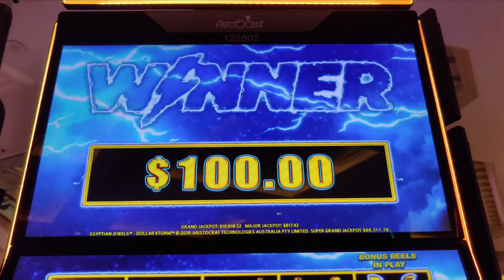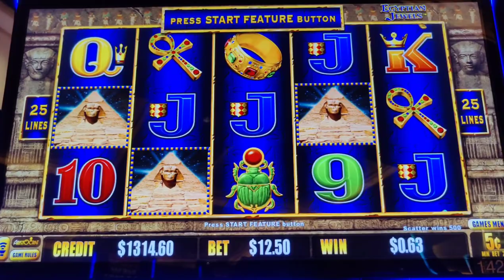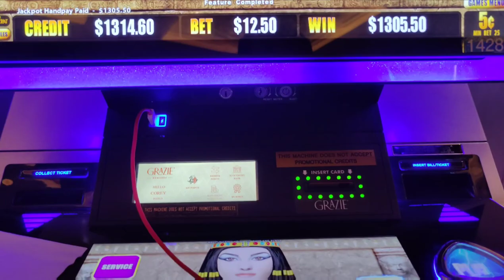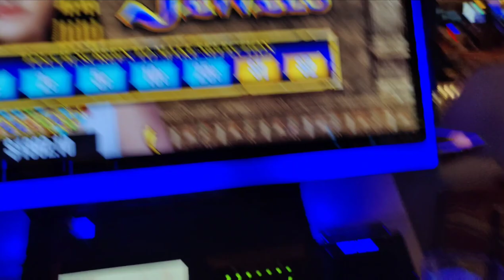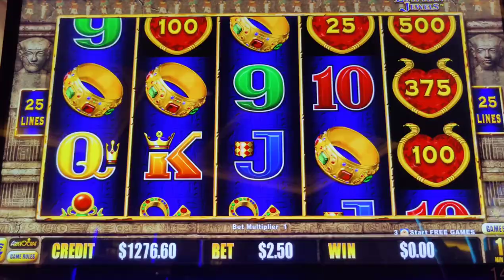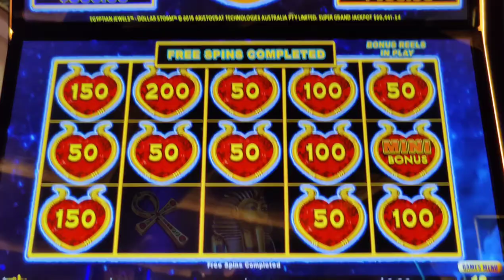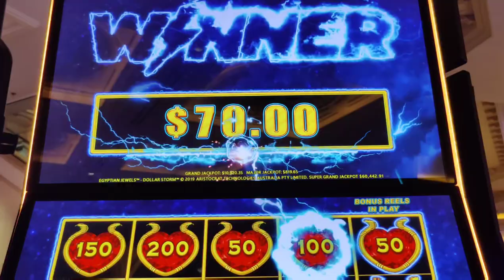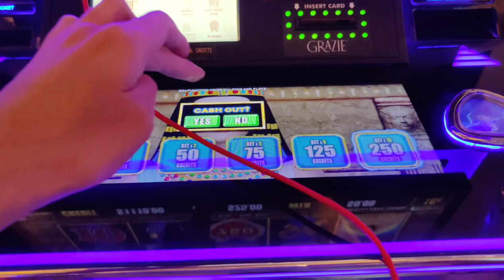It Only Took 10 Spins! Maxed Out Major + Multipliers! Handpay Jackpot on Dollar Storm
My favorite slot at @venetianvegas comes through again!  Dollar Storm Egyptian Jewels hands out the cash!